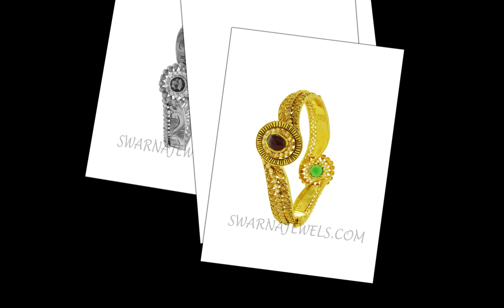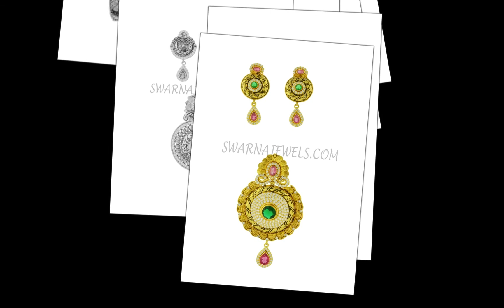Swarna Jewels 2014 Deewali Collection Album 1